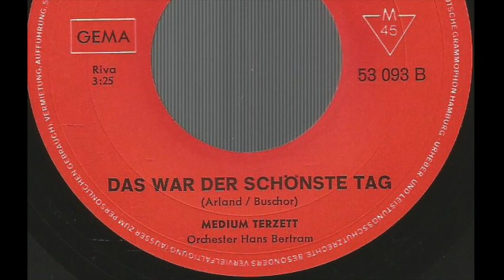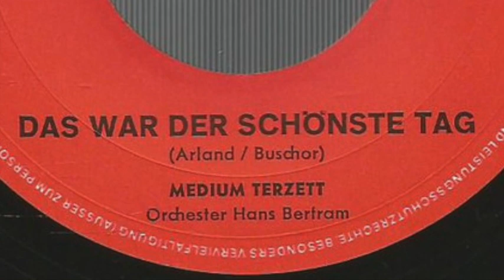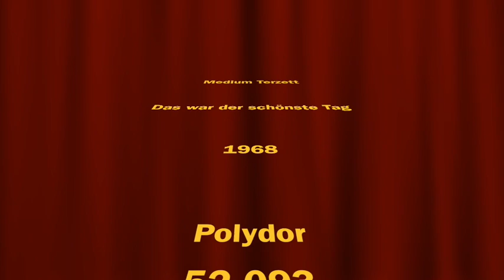Medium Terzett - Das war der schönste Tag - 1968 (Marianne)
B-Seite von "Du bist mein guter Engel"